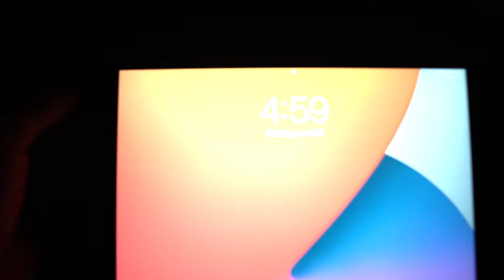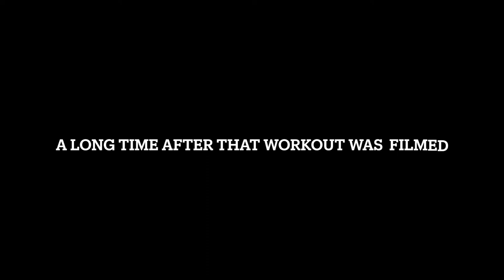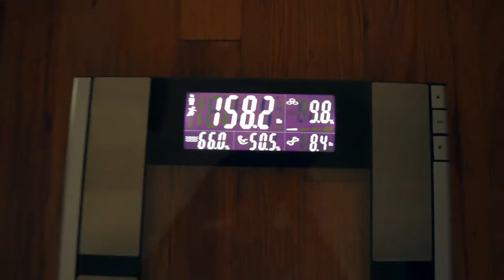JUST TRYING TO GET BACK